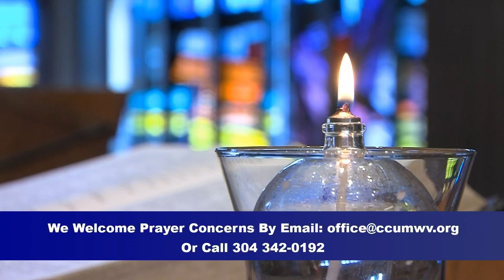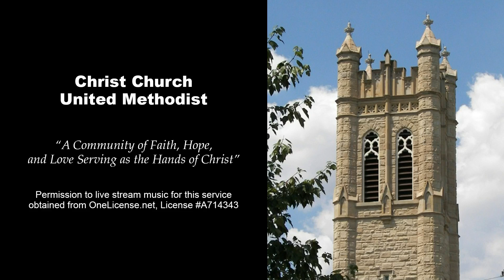8:45am Contemporary Worship - September 1, 2024 - Ashley Wood, Director of Children & Youth